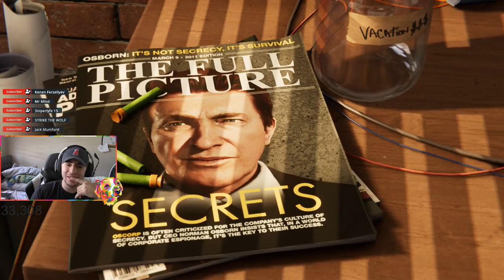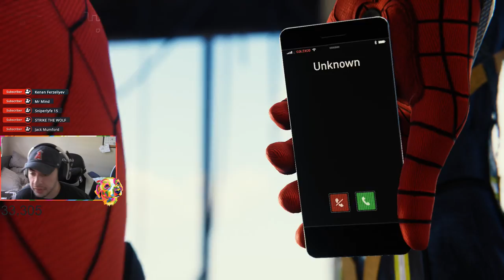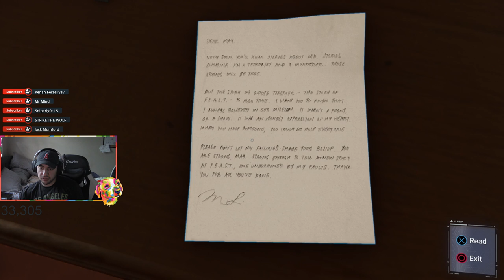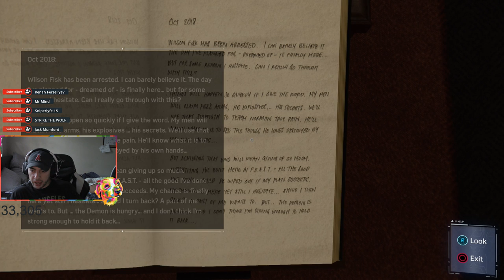NEW MARVEL SPIDERMAN GAMEPLAY - FIRST LOOK AT STORY MODE WALKTHROUGH - FULL GAME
★Sponsorships allow you to directly support the YouTube Gaming creators you love. If a creator has sponsorships enabled, you'll see a Sponsor button on their channel and or watch page. When you sponsor a channel, you’ll have a sponsor badge next to your messages in the channel’s live chat. You’ll also have access to live chats available exclusively for sponsors and will have access to custom emojis! You also get added on social medias and games!

TIP LINK! (Message Will Pop Up On Stream)

I am thankful for your viewership and while I do appreciate if you do decide to tip, it is not required and will never be asked for. Before tipping, please consider that your tips are non-refundable.

Streaming the brand new Spiderman Game for PS4. This is a completely open worlkd game that takes place in the big city of New York, and host villains from Venom to SandMan. This vast world will also be the place where heroes such as Doctor Strange and Thor. The game is compiled of various missions, speed courses, and villain bashing. Follow me as I attempt to get 100% on this game.